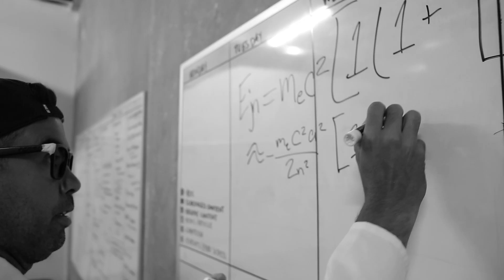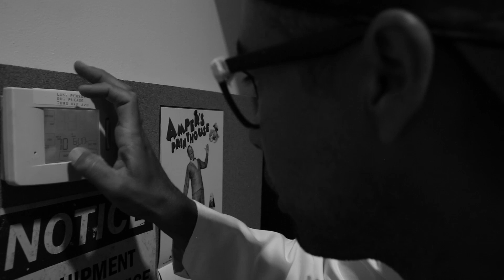BATB X | Finals Night Course Preview with Eric Koston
Dr. Koston gave the world a sneak peek of the new and improved BATB X course on Finals Night. Here is an exclusive rebroadcast of his presentation. We hope you're ready for the next evolution in flatground.